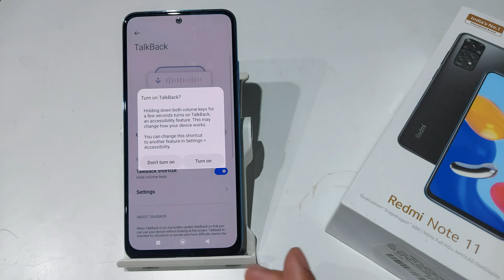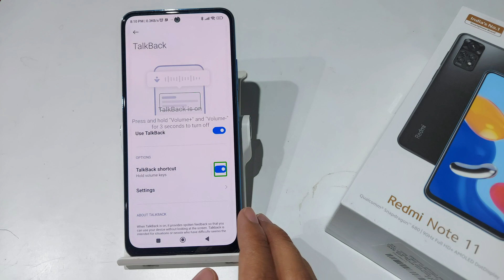How to Turn on Talkback in Redmi Note 11,11 pro | Redmi note 11 me Talkback on kaise kare